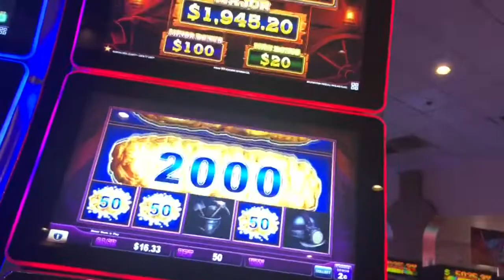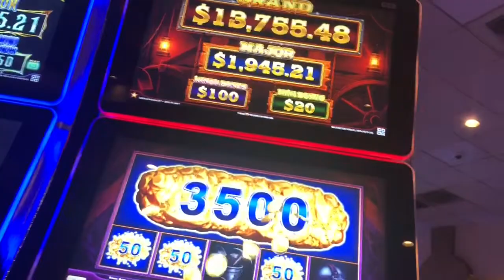Eureka reel blast slot machine dynamite 🧨 bonus feature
Played this again as always and got one of my better wins in a while on this feature! $1 bet